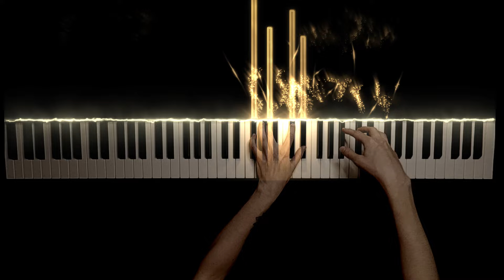JACK'S LAMENT from "The Nightmare Before Christmas". PIANO COVER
Piano cover from "The Nightmare Before Christmas"(1993) of Tim Burton & Henry Selick.
Composer: Danny Elfman🎶